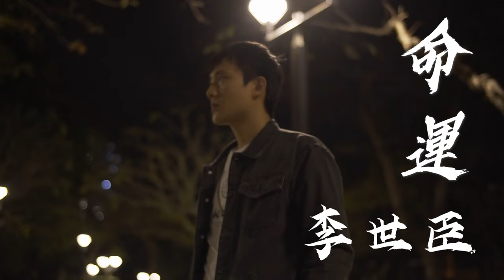命運 Fate 李世臣 Kelvin Li [Official MV]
命運:
每個人從出生開始,
都有無形枷鎖牢牢套在腳上,
並不是大部份人都安於現狀,
在世態炎涼下, 紛爭的牢籠內,
想要打破命運的枷鎖,
就只能豁出去, 衝破命運..."

命運:
曲/詞/唱: 李世臣 Kelvin Li

恒常的世道 回望著往日
悲觀的嘆息 怎會是這樣
平日無路訴 失去已太多
眼前已無路 可退

迷途塵世裡 心變得壓抑
分不清日與夜 生存就這樣
長路我共你 迷路裡亂闖
只想擺脫這 陰影

*你與我都躲不過命運的枷鎖
可見命運似影伴隨
良晨美景難追
要覓到都只有苦痛的一生

一生命裡自尋 可否衝開那些束縛
或許注定已經失敗 永不竭息的爭鬥
黑夜再次到來 就讓我打破這枷鎖
悲觀的人生 回望著從前
命運已刻在雙手

你與我都躲不過命運的悲傷
良晨美景難追
要覓到都只有落寞的一生

剪接/製作/演員: 李世臣 Kelvin LI
嗚謝編曲: A-Hei
拍攝: Nelson Leung
演員:
Jacky Shea
Tina Wong

喜歡的朋友可以Like&Share~